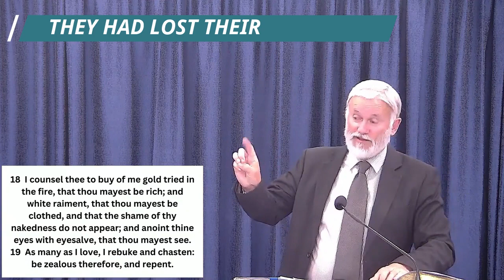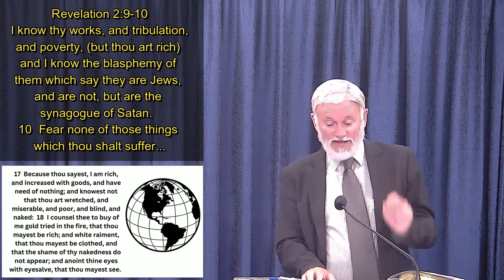Awakening the Lukewarm Heart: Reigniting Your Passion for God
Mister Luke Warm is super cool, casual, careless.  He is coasting, comfortable, and confident. Yet deep down something is missing and he doesn't even get it.  What is wrong?  There's a heart problem.  It can creep up on all of us.

Lukewarm Christianity is spiritual apathy. Mr Luke Warm is "neither cold not hot." He cares little for church attendance, for giving. There’s no zeal - like with King Joash – he was weak, and half hearted, and it cost him victory.

Are we serious about God’s call? Will we be a people who seek after God? David says: Psalms 40:8  I delight to do thy will, O my God: yea, thy law is within my heart. God looks at the heart. Will we cultivate a heart of worship? That vibrant, passionate faith? Or will lukewarmness creep into our lives?

The Lukewarm church was a spiritually sick church. Revelation 3:14  And unto the angel of the church of the Laodiceans write; These things saith the Amen, the faithful and true witness, the beginning of the creation of God; 15  I know thy works, that thou art neither cold nor hot: I would thou wert cold or hot.  16  So then because thou art lukewarm, and neither cold nor hot, I will spue thee out of my mouth.

17  Because thou sayest, I am rich, and increased with goods, and have need of nothing; and knowest not that thou art wretched, and miserable, and poor, and blind, and naked: 18  I counsel thee to buy of me gold tried in the fire, that thou mayest be rich; and white raiment, that thou mayest be clothed, and that the shame of thy nakedness do not appear; and anoint thine eyes with eyesalve, that thou mayest see. 19  As many as I love, I rebuke and chasten: be zealous therefore, and repent.

The Laodiceans were living just like the world, trusting in their own riches and comforts. They were blind to their need. “We have need of nothing!” They were prideful. Yet the Lord saw their true condition.

They lacked personal holiness. A lukewarm Christian allows the world’s ways, and worldly philosophies to guide their life. The Laodiceans were worldly - they neglected their soul.
The Lord tells them to get the gold refined in the fire.

Gold speaks of faith, tested and proven – not a superficial faith. 1 Peter 1:7  That the trial of your faith, being much more precious than of gold that perisheth, though it be tried with fire, might be found unto praise and honour and glory at the appearing of Jesus Christ:

The Laodiceans were “blind.” Spiritually blind. They lacked discernment. Our Lord urges them to apply the heavenly eye ointment!

A lukewarm Christian lacks a desire to spend time with the Lord, in prayer, worship, in the Bible, or in serving Him.

Lukewarmness speaks about the state of the heart.  Some will pay lip service, yet their heart is not right. Mark 7:6  …This people honoureth me with their lips, but their heart is far from me.

A Lukewarm Christian disobeys the Word of God. They are careless as to prayer, Bible study and fellowship. They rarely make a sacrifice in giving. They are lukewarm about the Scriptures, about soul-winning.

There’s a lack of zeal. An indifference toward the things of God, of their soul, and the souls of others.

Lukewarmness is a reproach. The world looks on and sees the lukewarm Christian, and the poor testimony! The lukewarm Christian shows their carelessness and their backsliding ways.

The lukewarm are often blind to their true condition.

The Laodiceans needed the garments of God’s righteousness. “White raiment” speaks of righteousness.

How sad, to have no fire, zeal or enthusiasm for the things of God.

Is Lukewarmness creeping in? Have we lost our passion for God? Are we drifting?

Lukewarmness can rob us of the joy, peace, and fulfillment that come from a vibrant relationship with God.

God wants our wholehearted devotion, not a half-heartedness.

What is the answer for lukewarmness?

Revelation 3:19  As many as I love, I rebuke and chasten: be zealous therefore, and repent.
The good news is that there is hope for the lukewarm.

Notice, the Lord still loved them, even though their love for Him had grown cold. God allows churches to go through times of trial so that they might become what He wants them to become.

The Lord called on the church to repent of their pride and humble themselves before Him.
Repent. It means a Change of mind.

What are we to do with our sin of lukewarmness?

May we repent of it - and recommit our hearts toward God and the things of God.